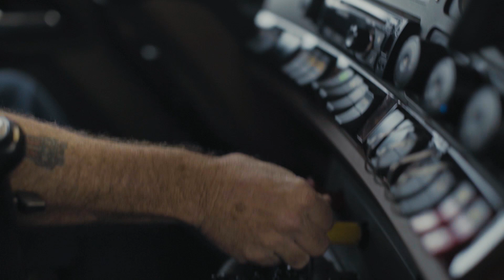Scott DeBelle, 2018 United Van Lines Household Goods West Van Operator of the Year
Scott DeBelle from Chipman Relocation & Logistics in Fairfield, California is United Van Lines' 2018 Household Goods Western Region Van Operator of the Year. He earned the award for their outstanding customer service and safety ratings.